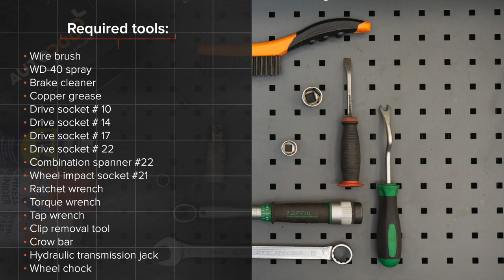Hvordan bytte fremre bærebru / fremre bærearm der på TOYOTA AURIS 1 (E150) [AUTODOC-VIDEOLEKSJONER]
Hvordan bytte fremre bærebru / fremre bærearm / fremre bærebro på TOYOTA AURIS 1 (E150) 1.8 Hatchback 2006–2012 [AUTODOC-VIDEOLEKSJONER]

Bærebru for kjøretøyet TOYOTA Prius Plus (XW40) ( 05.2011–...) / TOYOTA Verso (AR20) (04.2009–...) / TOYOTA Corolla XI Saloon (E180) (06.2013–...) / TOYOTA Avensis III Saloon (T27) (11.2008–...) / TOYOTA Auris Van (E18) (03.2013–...) bør som regel erstattes i én og samme prosedyre. Det er imidlertid noen små forskjeller, på grunn av spesifikke egenskaper ved kjøretøyets design.

🛠️ Verktøyene du trenger for å erstatte fremre bærebru:
- stålbørste
- WD-40 spray
- bremserens
- kobberpasta
- kombinøkkel nr. 22
- pipenøkler nr.10
- hjulpipe №21
- skrallenøkkel
- momentnøkkel
- svingjern
- demonteringsverktøy for klemmer
- brekkjern
- hydraulisk transmisjon jekk
- stoppekloss